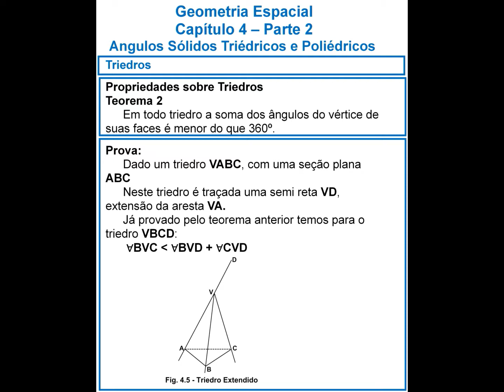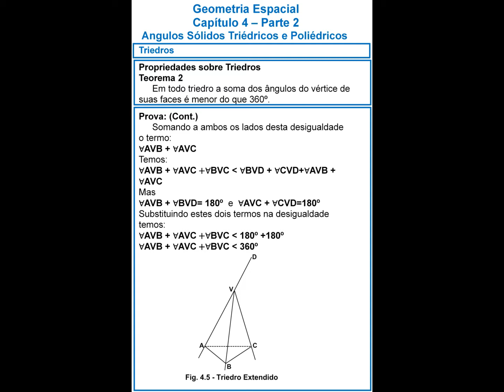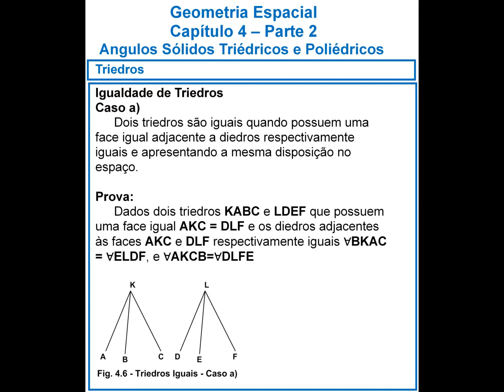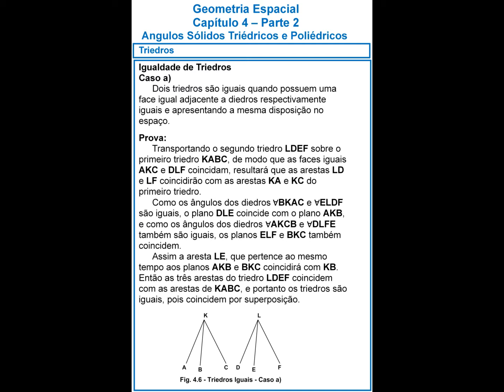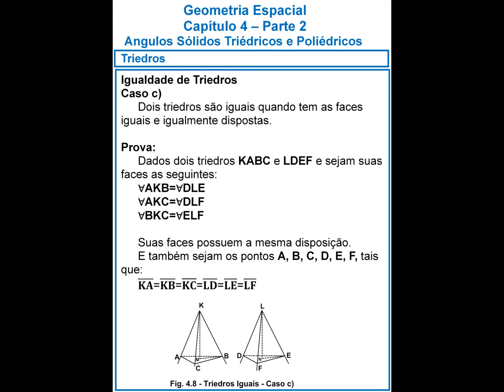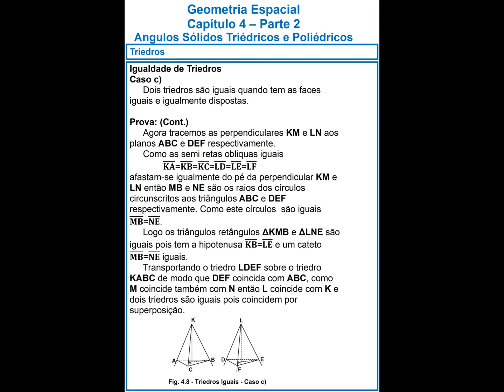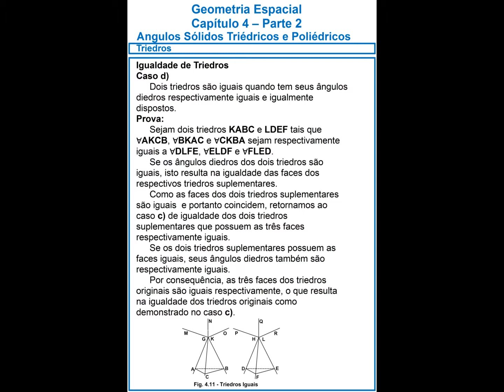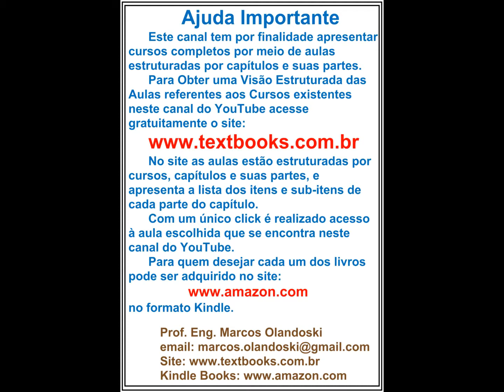CURSO GEOMETRIA ESPACIAL CAPÍTULO 4 PARTE 2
CURSO GEOMETRIA ESPACIAL
CAPÍTULO 4 - PARTE 2
Ângulos Sólidos Triédricos e Poliédricos
   Triedros
     Propriedades sobre Triedros
     Teorema sobre Triedros
       2 Corolários Resultantes do Teorema
  Igualdades de Triedros
     4 Casos de Igualdades de Triedros
  Construção de Triedro Suplementar